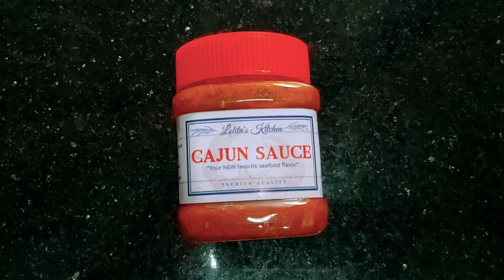Buttered garlic Seafood boiled w/ cajun sauce [cooking tutorial]